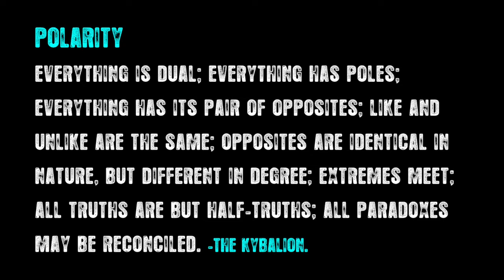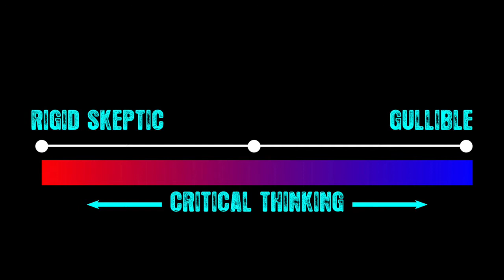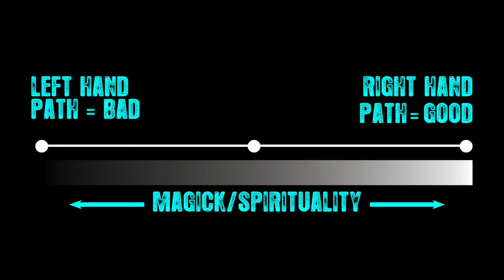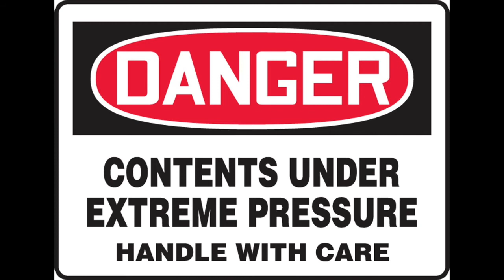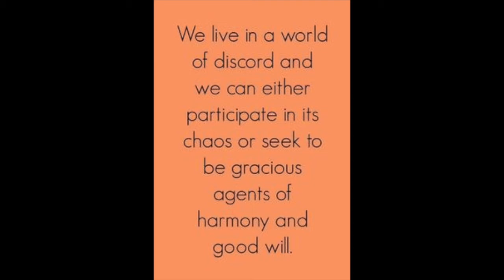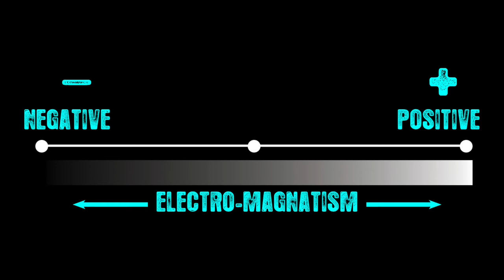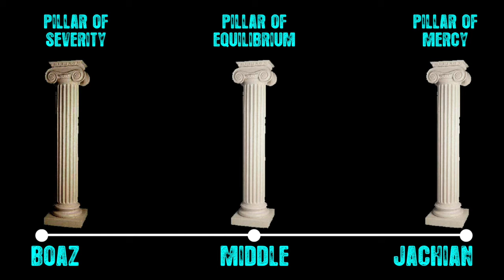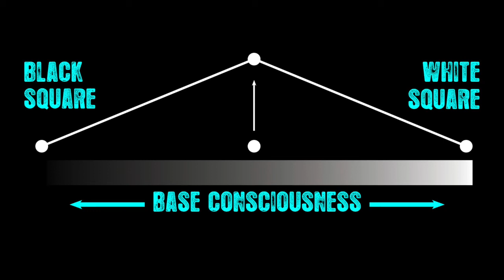Balance and Polarity - Finding balance in an increasingly polarised world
What does it mean to be polarized? Do you know a polarized person, or are you yourself polarized? How do we achieve balanced in a polarized world? Lets explore. Blessed Be.